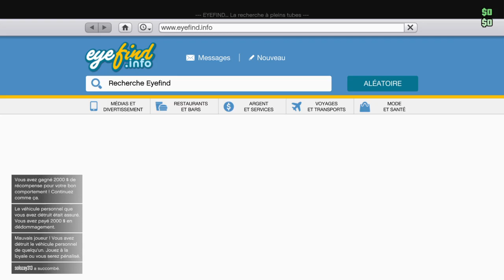Grand Theft Auto V_2023glitch ashoya